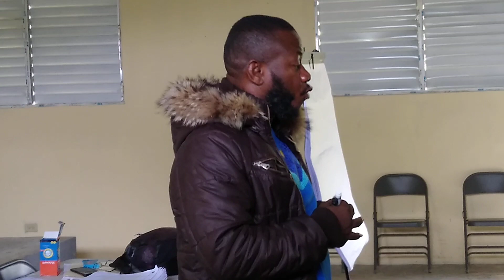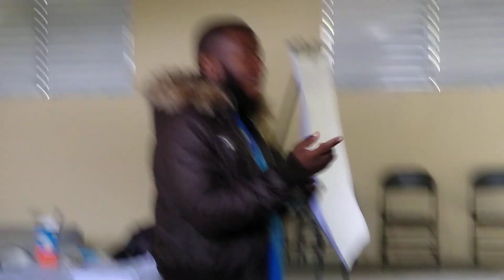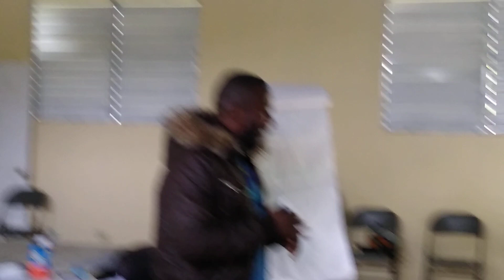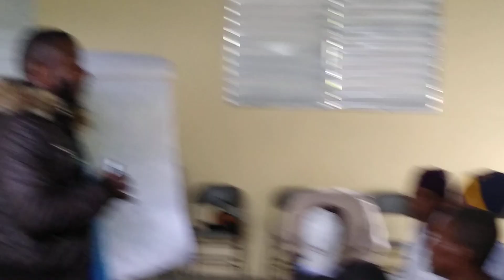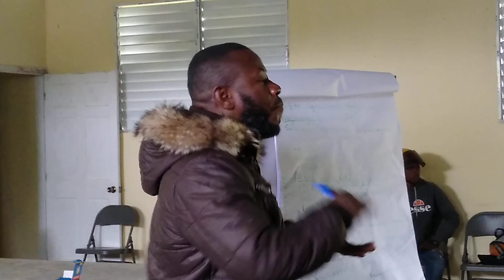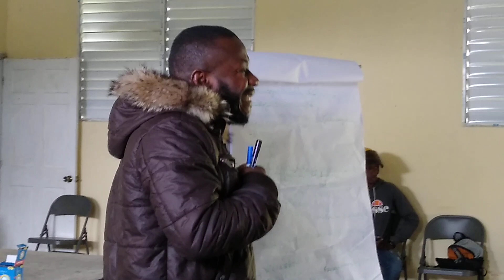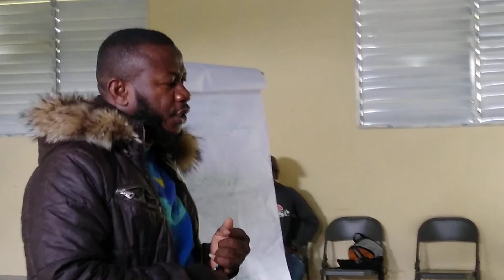Responsable programme reconstitué toilette ,10 juin 2023